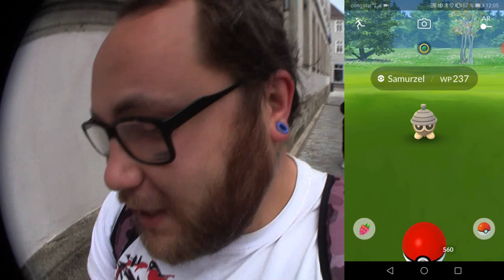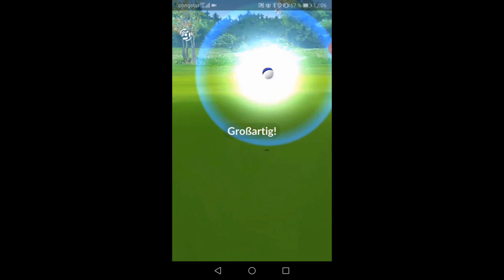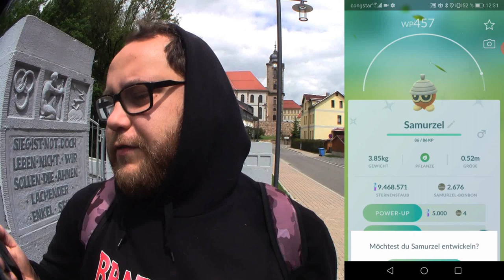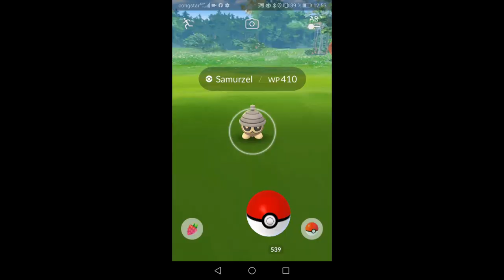Ich brech ab !!! Shiny Samurzel Community Day | Pokémon GO Deutsch # 744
Wie lief euer Shiny Samurzel Community Day ? Wie viele Shinys habt ihr bekommen und ward ihr unterwegs oder habt von zu Hause aus gespielt ? Habt ihr die komplette Dauer gezockt von 11 bis 17 Uhr oder auch abgebrochen wie ich ... Die Warnung am Anfang sagt schon alles ... Am Ende musste ich noch viel raus cutten von dem was ich gesagt habe weil es zu persönlich und verletzend auch anderen Personen gegenüber wurde. Ich habe versucht das Beste raus zu holen aber am Besten schaut ihr euch das Elend garnicht erst an.
Mein Trainer Code : 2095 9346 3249 (ajvarscharf)

Viel Spaß